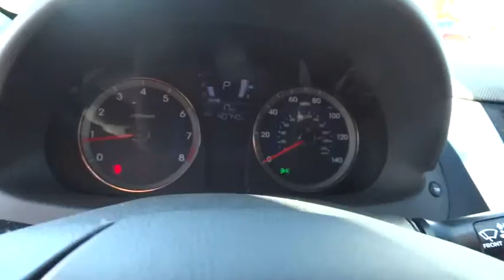2012 Hyundai Accent Alpharetta, Roswell, Cumming, Sandy Springs, Marietta GA 8133A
2012 Hyundai Accent